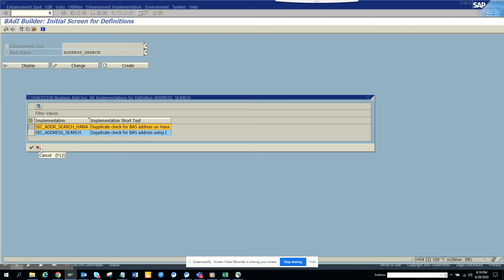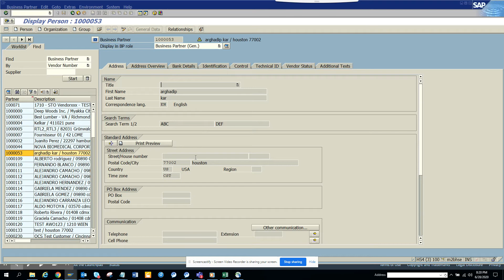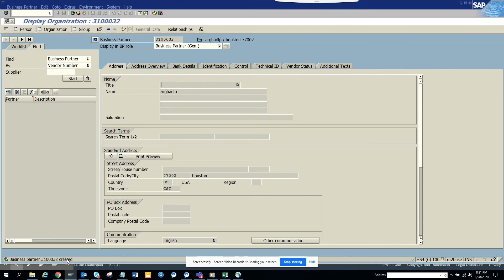SAP FICO-How to switch on SAP S/4 HANA BP Duplicate Check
How to switch on SAP S/4 HANA BP Duplicate Check